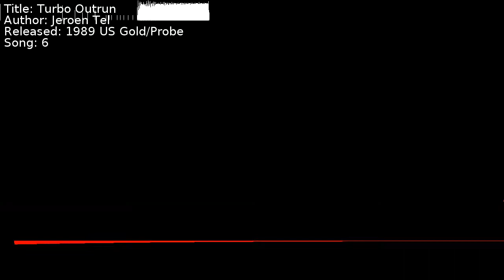Jeroen Tel - Turbo Outrun | Song 6 [C64] [SID]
Title: Turbo Outrun
Author: Jeroen Tel
Released: 1989 US Gold/Probe
Song: 6